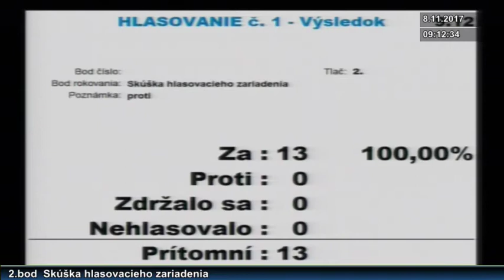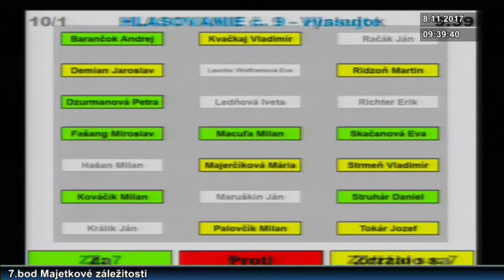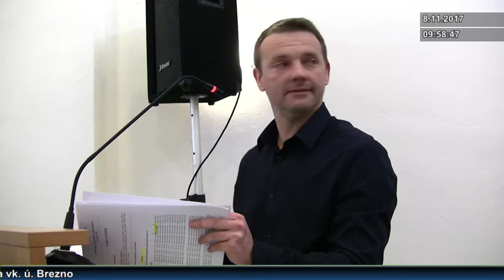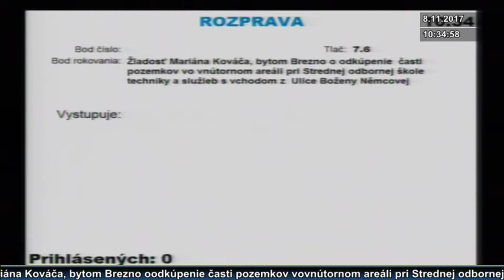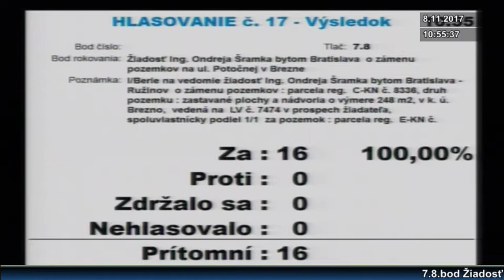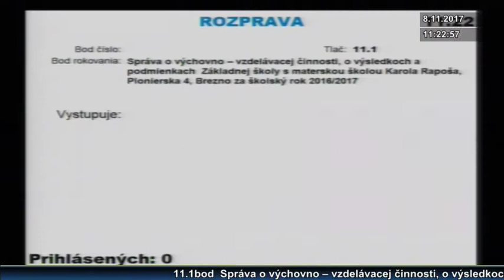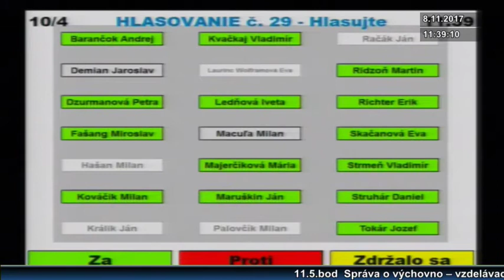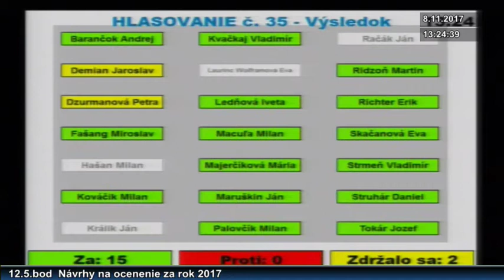MSZ BREZNO - 8.11.2017